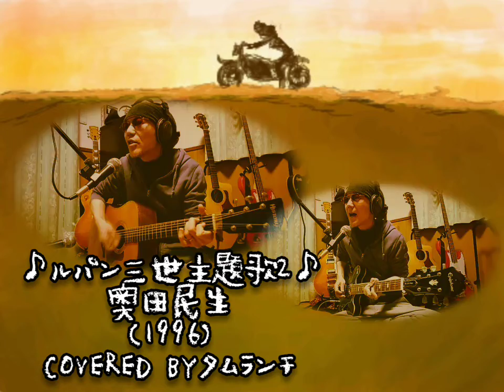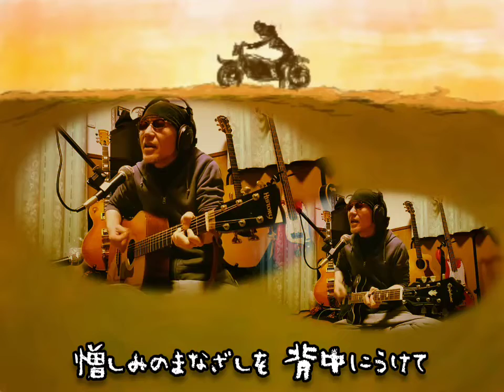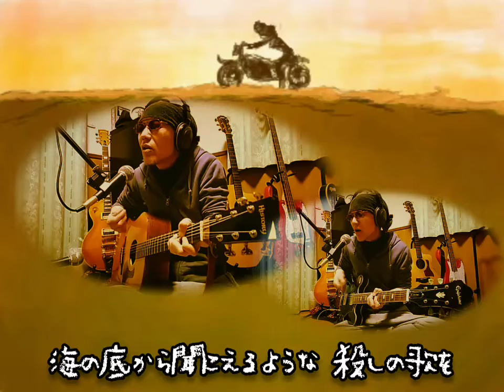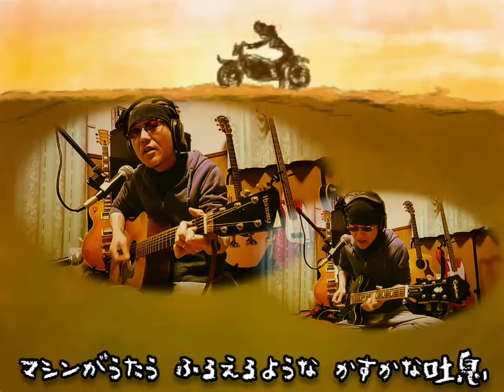民生さんでいいのか？😅 ルパン三世主題歌2カバー タムランチ#奥田民生#ルパン三世#タムランチ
民生さんが｢イージューライダー｣のカップリングでこれをカバーしてるんですよね😃
今回はこれをハモってみました😂
この曲、コード進行がおもしろいんですよねぇ😆